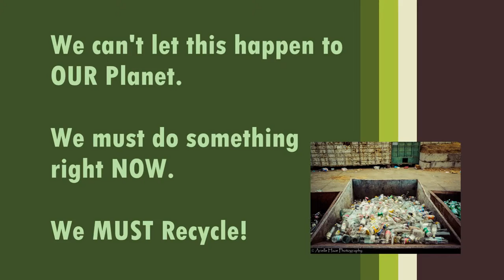We MUST Recycle to Save Our Planet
PSA by Arielle Haze
GCU-539, Mod 4

Sound and images used with Creative Commons permission and by Arielle Haze.

Facts by:
Dosomething.org. (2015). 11 facts about recycling.

Recycling-Revolution. (2005). Recycling facts.